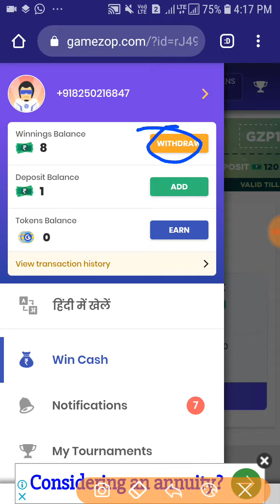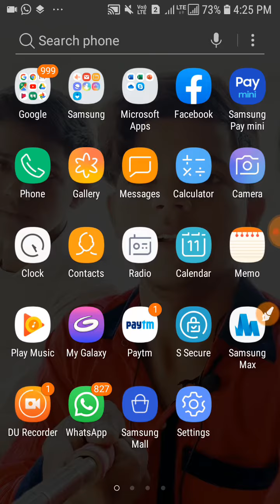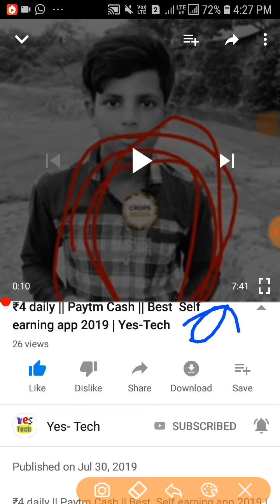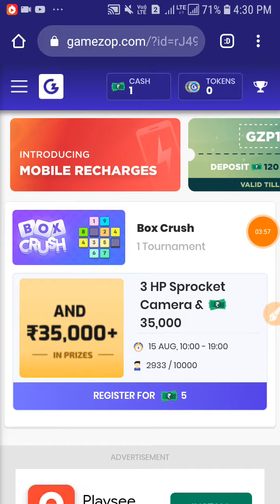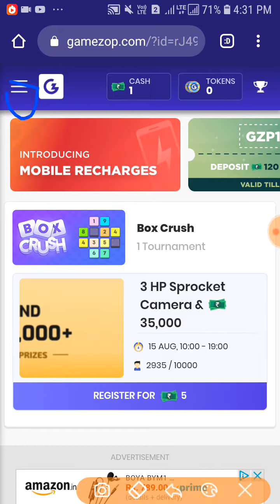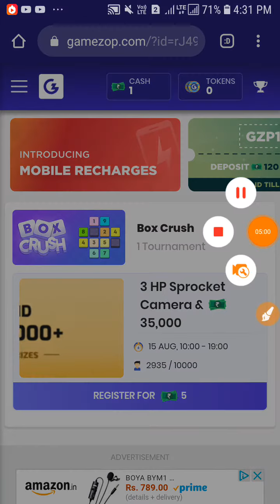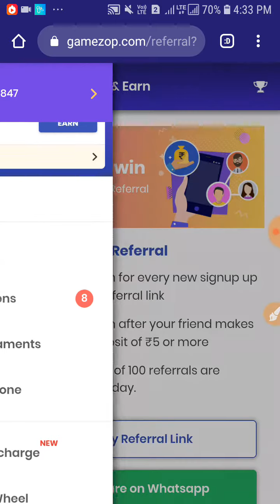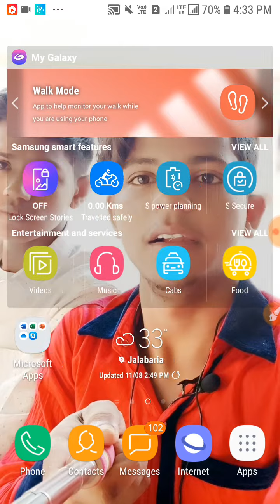[GameZop New Updat] ₹300-₹400 Game Play Unlimited !! Earning Paytm Cash !! Refer Anb Earn Offer !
gamezop_New_update unlimited Paytm  Cash !! earn free paytm cash gamezop refer and earn online scrip gamezop app payment proof online refer bypass script !!